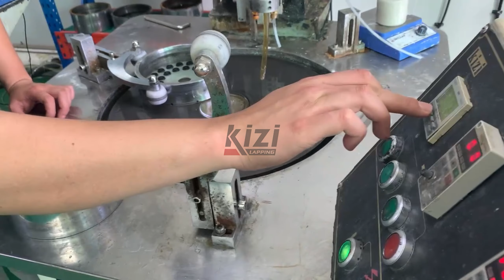Plastic valve single-sided lapping laboratory proofing test